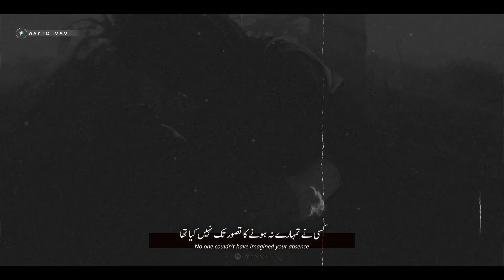Panah ♪ Haj Mahmoud Karimi - [UR/EN Subtitles]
● Title
● Speaker/Voice
● Video
● Music                  ▶  تو امید منی
● Edit
● Subtitles             ▶  English & Urdu
● Language
● Channel

🟣Instagram ⇢ @komeilreal
⚪Telegram ⇢ @waytoimam